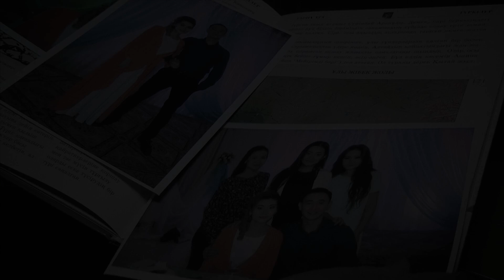Тимур Кожахметов - Конь | СНЯТЬ ЗА 48 ЧАСОВ - 2019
Описание: Это история девушки, которая расстается с любимым и уезжает на поезде. Мифический конь в ее воображении выступает в роли ангела хранителя, который помогает ей.

Команда: Тимур Кожахметов
Режиссер: Тимур Кожахметов
Актеры: Саяра Баталова, Омар Жадыков, Алихан Демен.
Город: Алматы